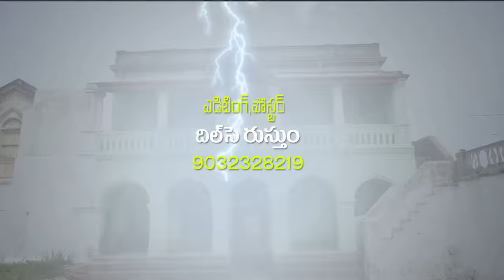లింగని బిడ్డ || LINGANI BIDDA FULL MOVIE || Emotional & Sentimental Latest Short Film || HARSHA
లింగని బిడ్డ || LINGANI BIDDA FULL MOVIE || Emotional & Sentimental Latest Short Film 2023 || Harsha Village Show

Hii.. My Dear Supporters..
👉 ఆదరించి సపోర్టు చేస్తున్నవారందరికీ పేరుపేరునా ధన్యవాదాలు..

Village comedy channel telugu,
Telangana comedy shortfilms,
Village comedy shortfilms in telugu latest,
Full comedy shortfilms telugu,
Telangana village comedy New videos,
Telugu comedy shortflims latest,
Comedy videos telugu movies latest,
Telugu village shortfilms comedy